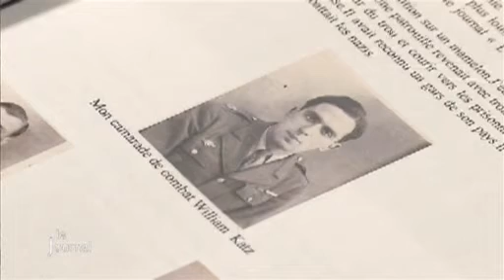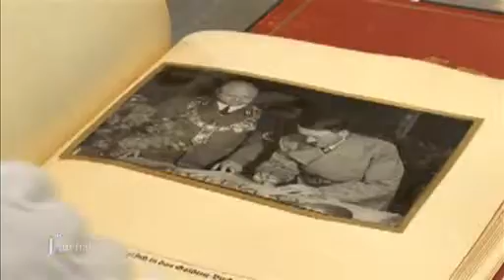Guerre 39-45 : Portrait d'un ancien combattant (Vendée)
Sites webs/blogs, copiez cette vidéo avec le bouton "Intégrer" !
 Paul Gerbis, ancien combattant de la 2e division blindée pendant la guerre 39-45, nous fait découvrir ses multiples souvenirs sur Adolf Hitler et la guerre en général.